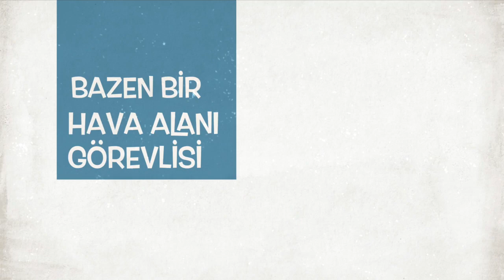A Fun-Filled Video with Volkswagen Awaits You